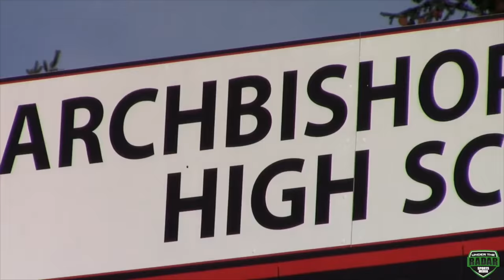TOP 2-WAY PLAYER ON THE WEST COAST ? KYLER GORDON '18 | ARCHBISHOP MURPHY (WA) JR YEAR SPOTLIGHT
TOP 2 WAY PLAYER ON THE WEST COAST ??  KYLER GORDON '18 | ARCHBISHOP MURPHY HIGH (WA) | JUNIOR YEAR SPOTLIGHT | 2016